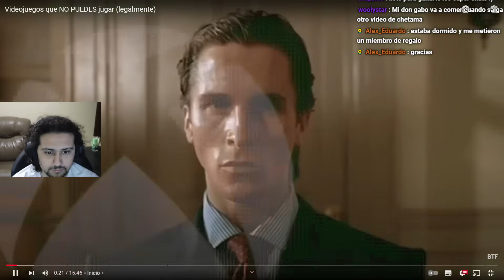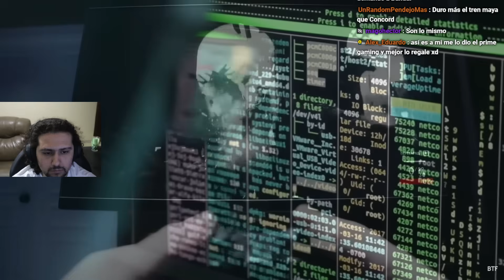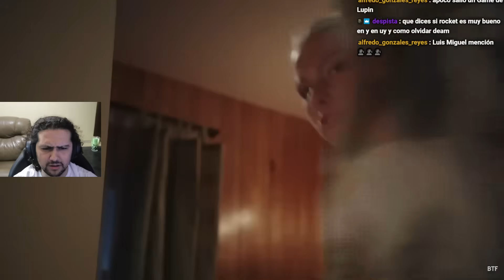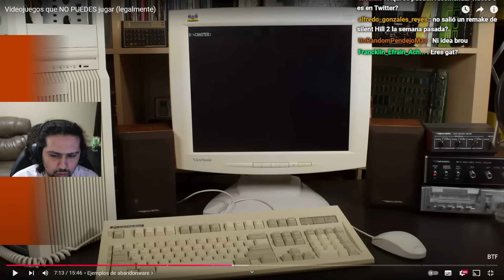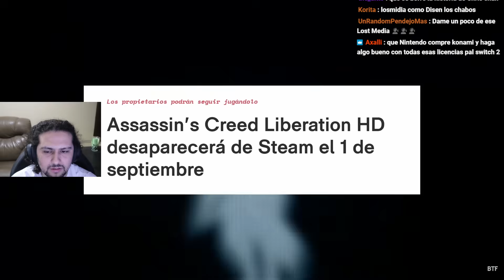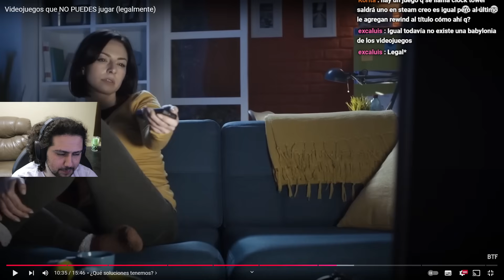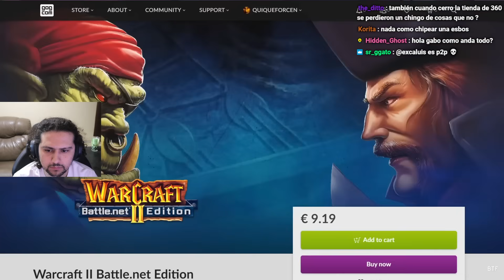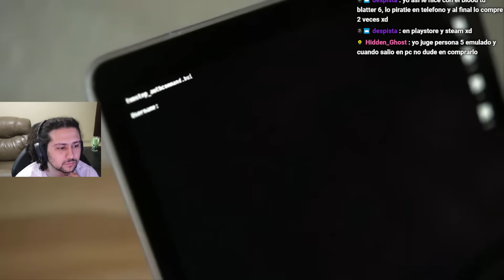Juegos Que Ya No Puedes Comprar